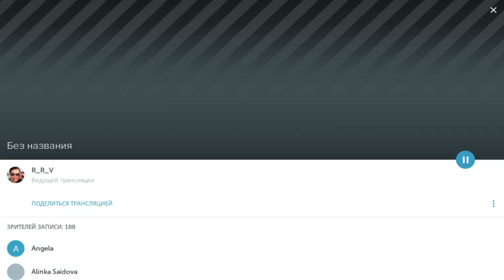Двухметровый король на сцене / Перископ Рощупкина 2016 на TopPeriscope.Ru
Если вы считаете, что данное видео по каким-либо причинам необходимо удалить, сообщите об этом по следующему e-mail с указанием ссылки на видео и причины удаления